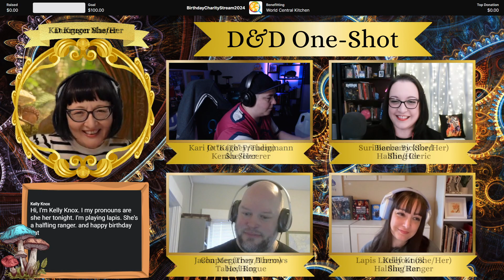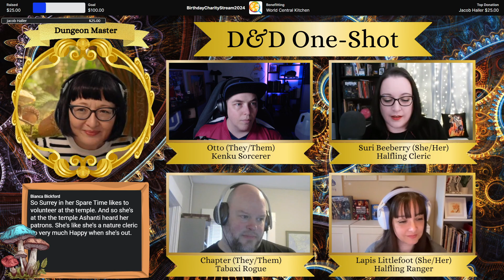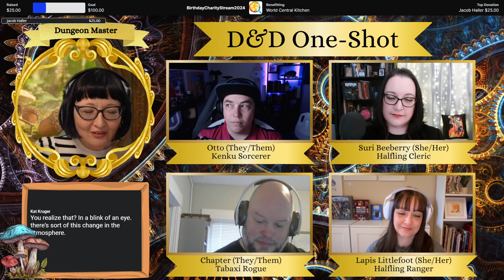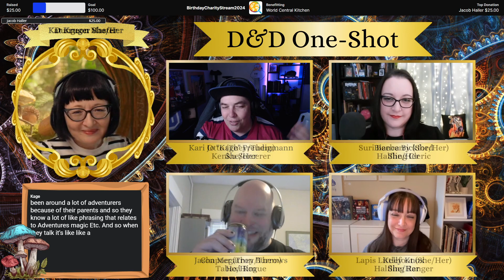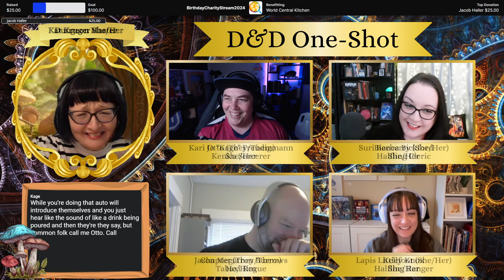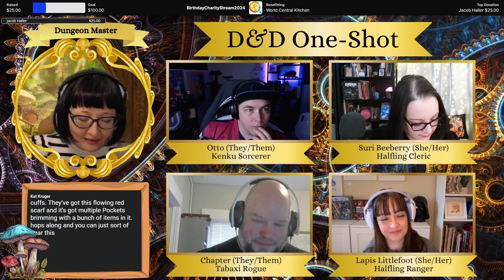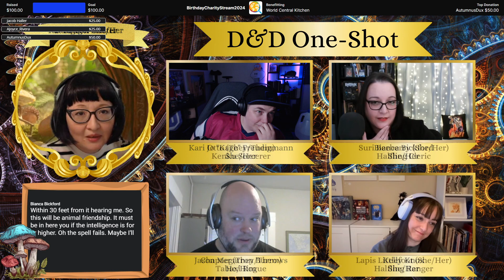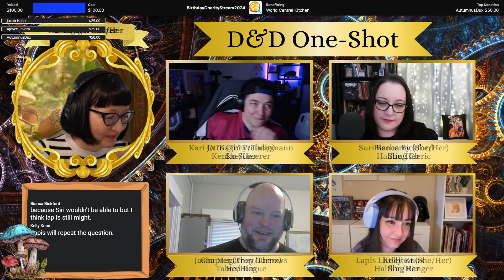50th Birthday Stream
It's not just D&D that turned 50 this year! As part of my 50th birthday celebration, I ran a game of D&D for my Sellswords (pronounced Sells Words) group and raised over $300 in support of World Central Kitchen.

Buy "A Stitch in Time" a Wonderland inspired adventure on Dungeon Master's Guild